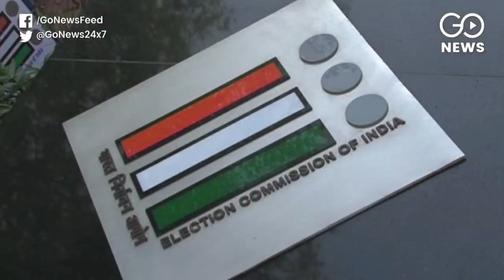Go Headlines: News In 90 Seconds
Former Defence Minister George Fernandes passes away at 88; Election Commission gears up for Lok Sabha polls; 12 dead in Ujjain car crash